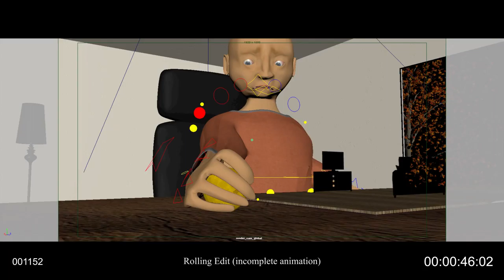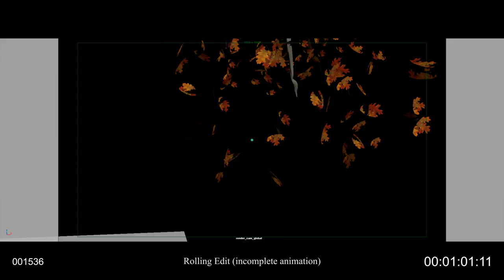anim middle test 001